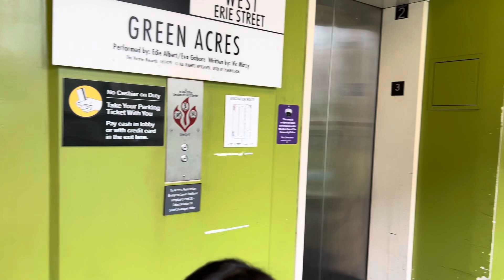Mus saib temple hindu Nyob Chicago 8/15/24